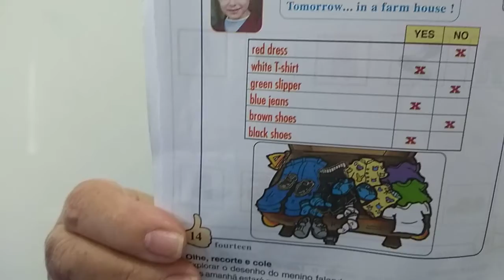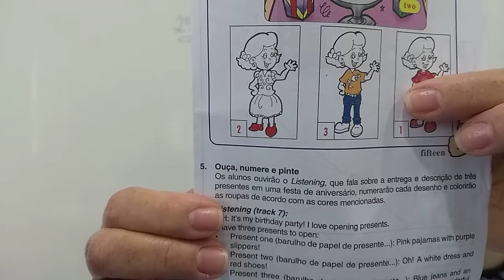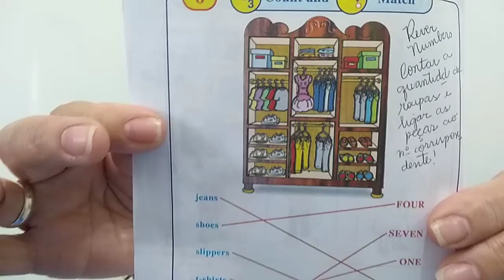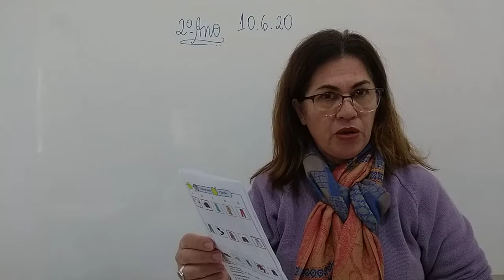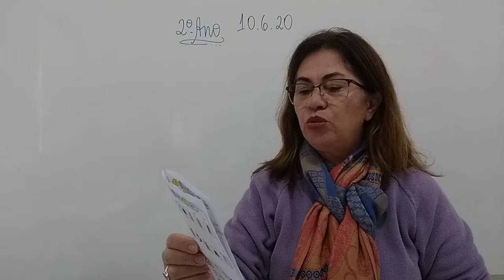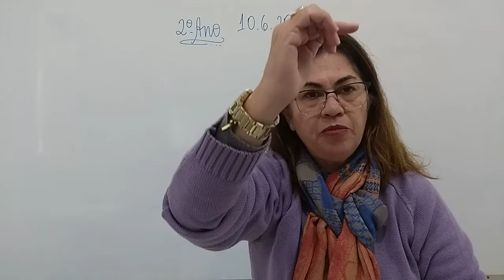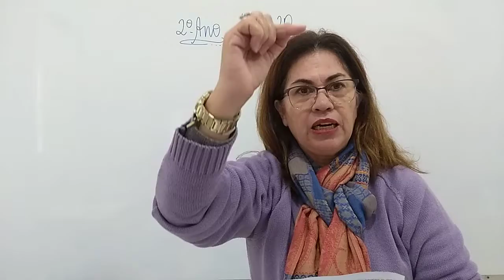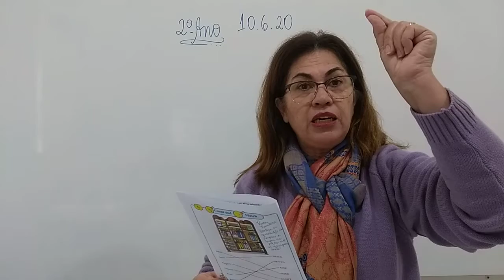2 ANO VESP INGLÊS 10 06